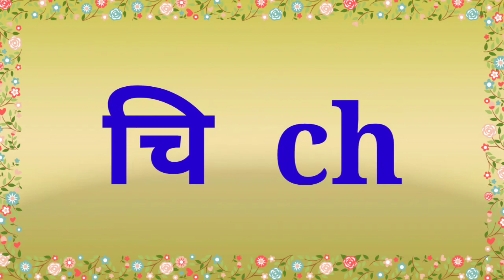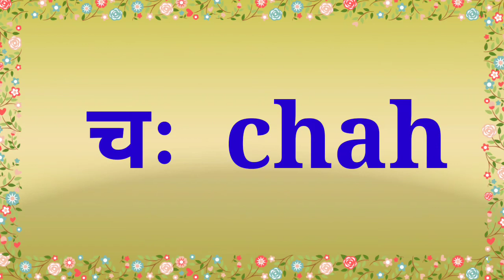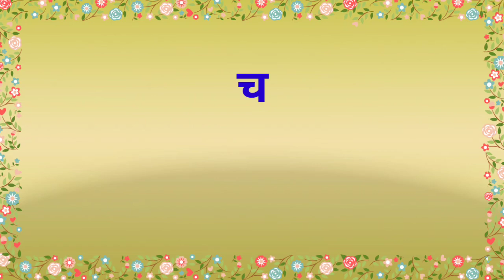' च ' ची चौदाखडी मराठी व इंग्रजीत || च ची बाराखडी || Cha Chi Chaudakhadi || Barakhadi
मराठी मुळाक्षरे चौदाखडी वाचन व लेखन तयारी साठी फार उपयुक्त व्हिडिओ निर्मिती केली आहे.वाचन लेखन प्रकल्प राबविण्यात आला आहे.